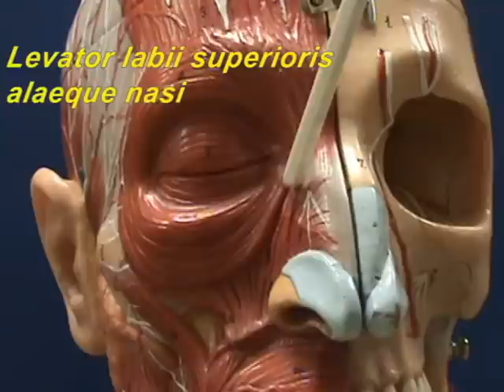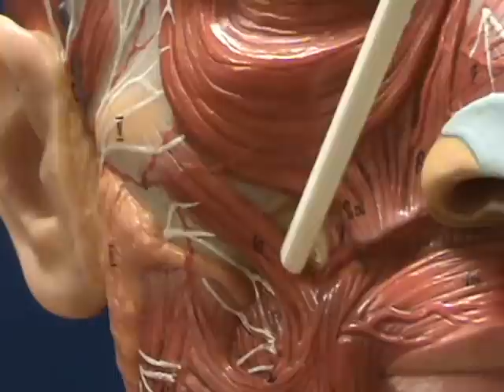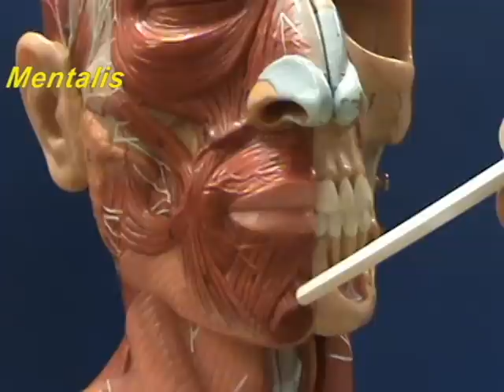Head and Shoulder Model-Muscles of Facial Expression-Mouth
This is a model used by students of human anatomy at Modesto Junior College.